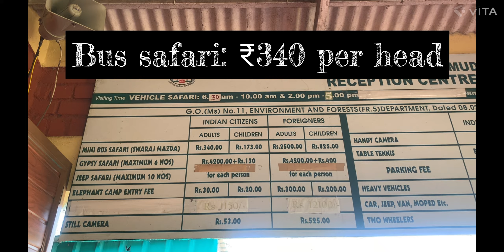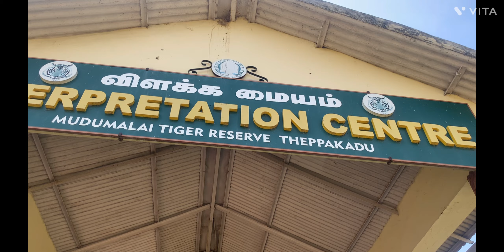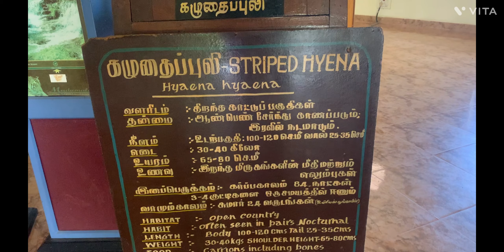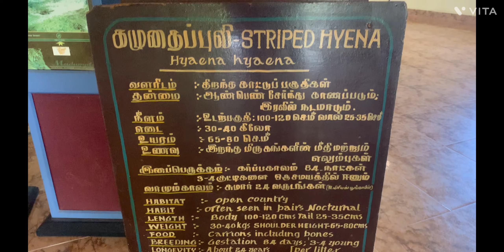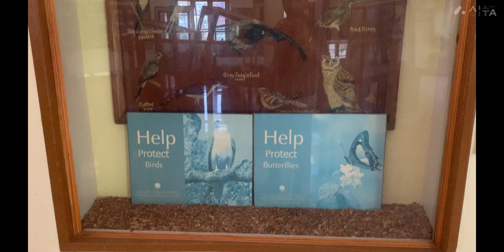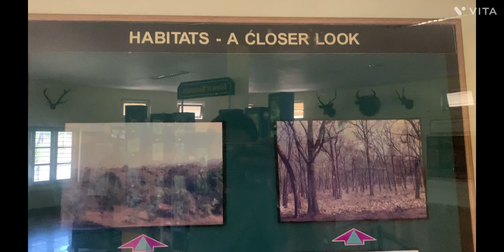Mudumalai Safari Details| mudumalai safari updates| Mudumalai national park| Recent sightings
Here you can gather information about the safari details in mudumalai national park.